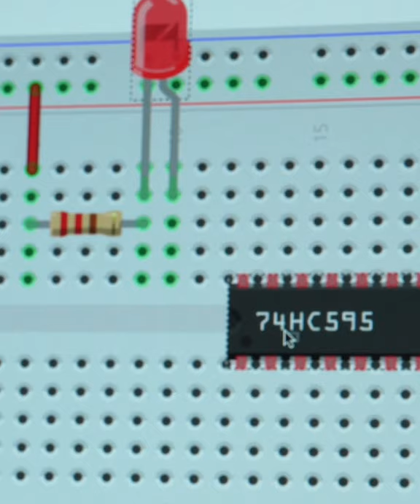Breadboard Jumpering - Collin’s Lab Notes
Take care of your jumper wires and your breadboard will take care of you